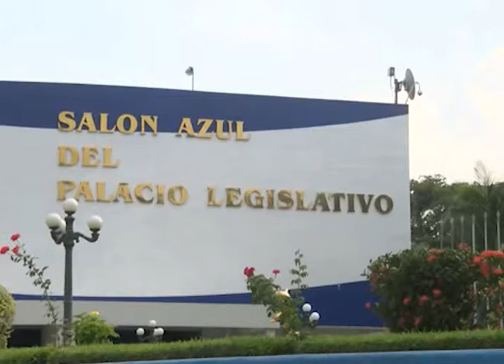REUNIÓN DE JUNTA DIRECTIVA DE ASAMBLEA LEGISLATIVA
La nueva junta directiva de la Asamblea Legislativa, tuvo su primera reunión, el acceso a la prensa y la construcción de un nuevo edificio administrativo estuvieron entre los temas abordados.